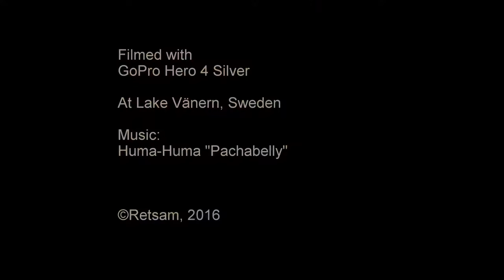Black Pearl kayak. Test #3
The third test of the Black Pearl kayak. Love it but is it the right choice? Watch and post a comment of what you think I should do.